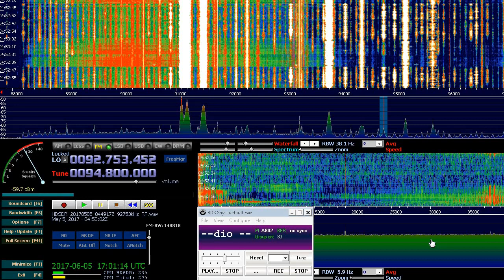[MS] 94.8 MHz AUT. Radio Salzburg. Salzburg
1491km 228deg